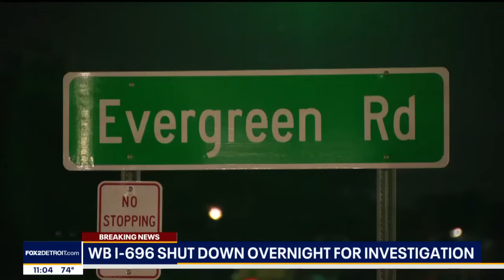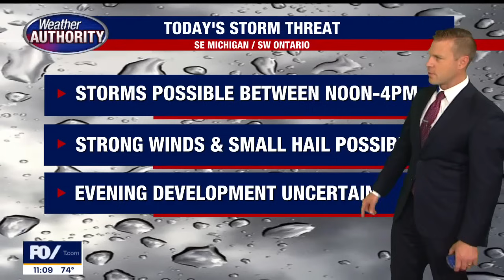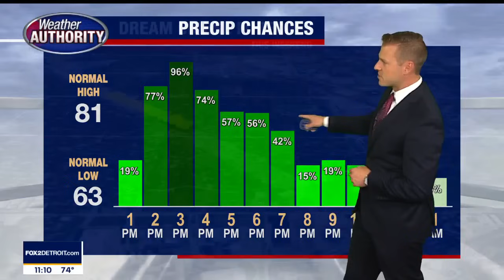FOX 2 News Live at 11 | August 17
FOX 2 News Live at 11 with Amy Lange and Brandon Hudson on Thursday, August 17, 2023.